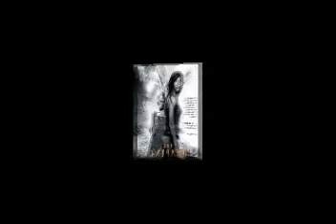TOP 10 HILARY SWANK MOVIES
TOP 10 HILARY SWANK MOVIES. [IN MY OPINION]